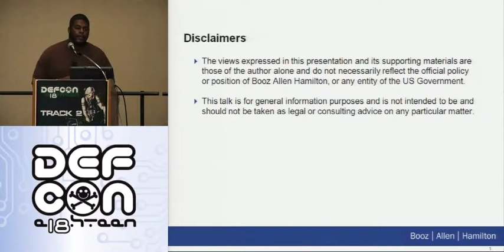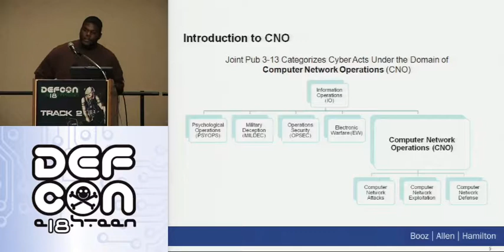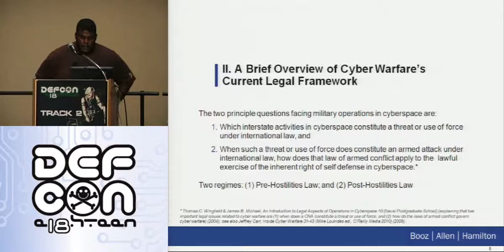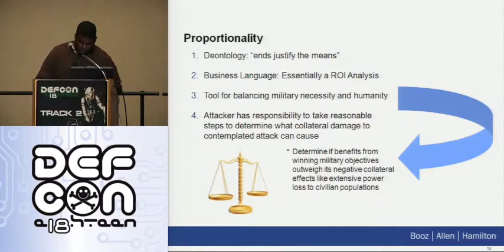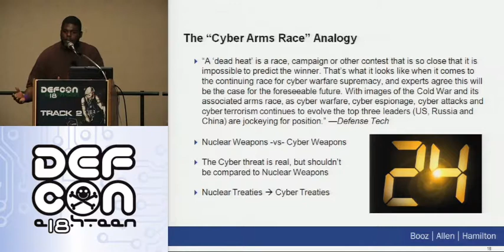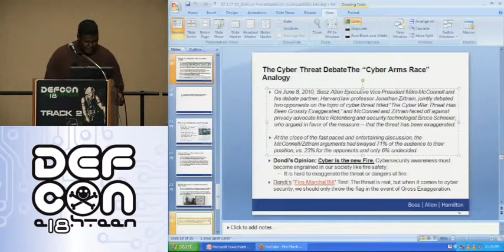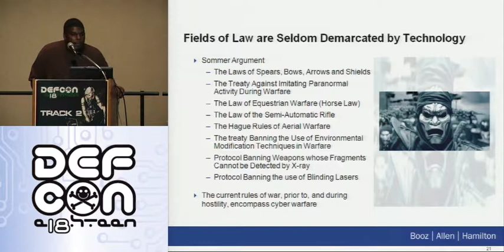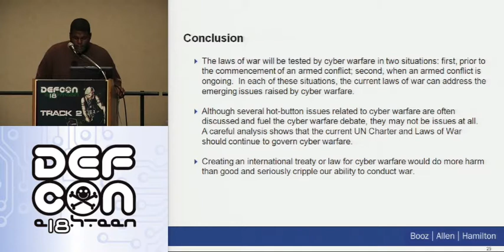DEF CON 18 - Dondi West - An Examination of the Adequacy of the Laws Related to Cyber Warfare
Dondi West - An Examination of the Adequacy of the Laws Related to Cyber Warfare
This paper argues that the current rules of war are adequate for addressing the unique issues that are encountered as a result of conducting and defending against cyber warfare. The author begins by giving a survey of the laws that have the biggest impact on cyber warfare. Next, the author describes several paradigms that have come about as a result of cyber warfare, followed by a direct rebuttal. The author then asserts five reasons for why the U.S. should not enter into an international treaty for cyber warfare: (1) combatant commanders already have proper guidelines for conducting warfare; even in the information age; (2) fields of law are seldom demarcated by technology; (3) an unintended consequence of a cyber warfare law is that it may pose an undue limitation on a primarily non-lethal strategic deterrence; (4) our adversaries are unlikely to comply; and (5) the rate of technology growth will outpace the ability for an international cyber regime to produce responsive policy, while the flexibility allotted by the UN Charter and laws of war are able to absorb technological advances. The author concludes that the current UN Charter and Laws of War should continue to govern cyber warfare and that creating an international treaty or law for cyber warfare would do more harm than good and seriously cripple our ability to conduct war.

Dondi West is a Senior Cyber Intelligence and Policy Analyst at Booz Allen Hamilton. He holds a B.S. in Mathematics, a M.S. in Applied Information Technology, and a Juris Doctor degree from The University of Maryland School of Law, where he was an Editor of the Maryland Law Review. Dondi's scholarly interests include information operations and warfare policy, information privacy law, and cyberspace law.